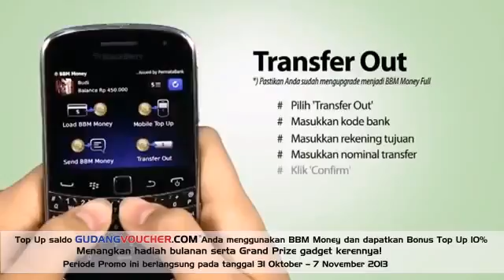idea inspire - Commercial video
IDEA INSPIRE
jasa pembuatan Video Animasi untuk segala keperluan anda . .

IDEA
INDUSTRIAL DIGITAL
Design | Animation | Motion Graphic | Videography | Creativity